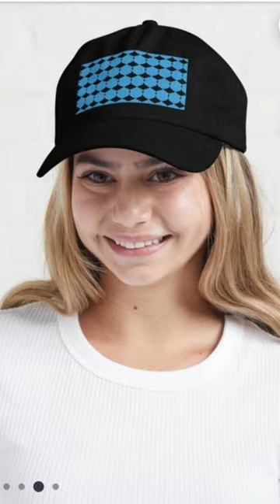Cap shorts shortsvideo cap hat fashion snapback caps baseballcap hats capmurah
You can get this design on hoodies, stickers, t-shirts, sweaters, dress, mugs, tote bags, caps, pillows, masks, posters and more.